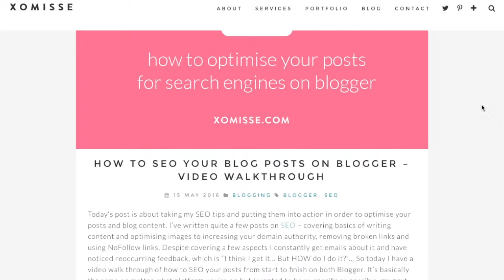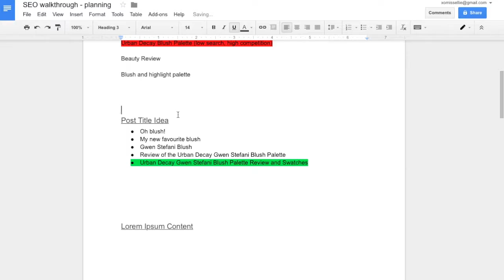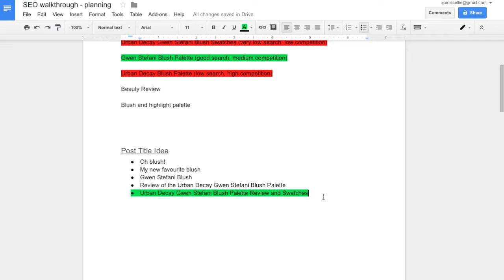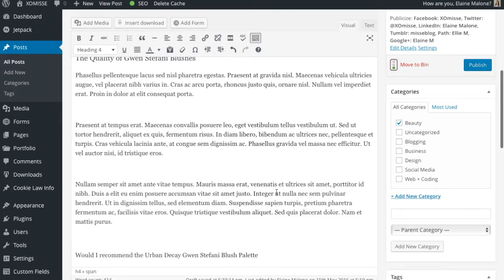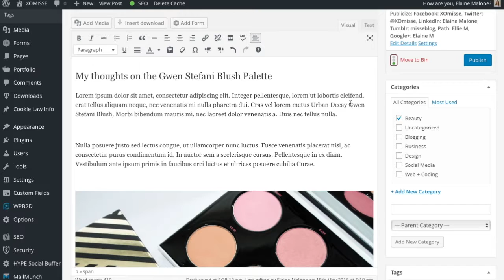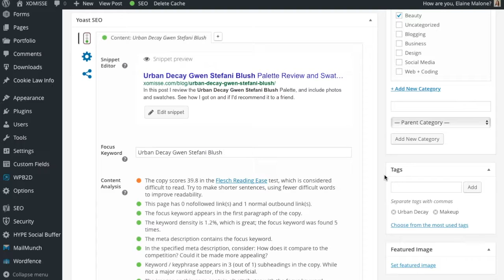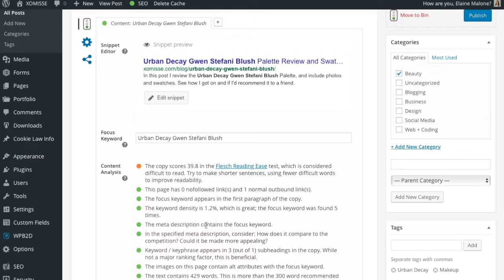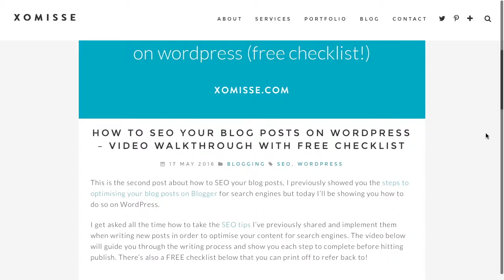How to SEO your blog posts on WordPress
A video walkthrough on how to optimise posts on Wordpress for search engines during the writing phase. Read the full tutorial (and get a FREE SEO your Blog Posts on WordPress Checklist)

For more blogging tips, design advice and coding tutorials for Blogger and WordPress

XOMISSE
Web design + development for bloggers and creatives